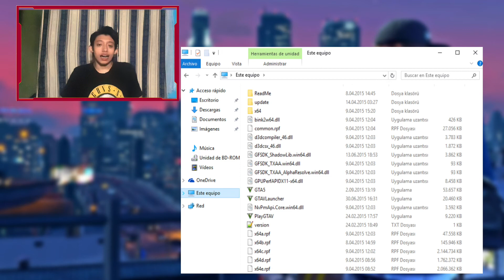Como SOLUCIONAR el Error GFSDK_TXAA_ALPHARESOLVE.WIN64.DLL (GTA V)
•En esta nueva entrega les presento la solución al error gfsdk_txaa_alpharesolve.win64.dll.
Esta solución es para cualquier versión de GTA V, además, mi video te resuelve este error aún si no tienes Grand Theft Auto V.

(La guía del video lo hice con imágenes, ya que se por el momento no tengo PC)
link en el comentario fijado

✅Sígueme para contactar conmigo y ver más Soluciones para tus Juegos.

*Si necesitas algún video con solución para tu problema con Videojuegos, sólo escríbeme y tendré en cuenta tu problema*.

gfsdk_txaa_alpharesolve.win64.dll is missing gta 5,gfsdk_txaa_alpharesolve.win64.dll is missing gta 5 online, full tutorial, gfsdk_txaa_alpharesolve.win64.dll is missing gta 5 tutorial español

©️Copyright GTaSaViDeOsYmAs 2020